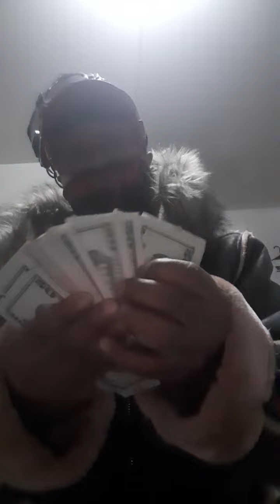STONEY ROCKSTAR BALLING OUT OF CONTROL DRE ROCKSTAR